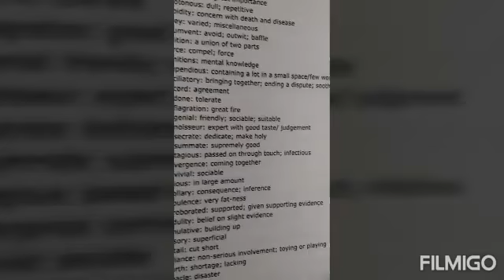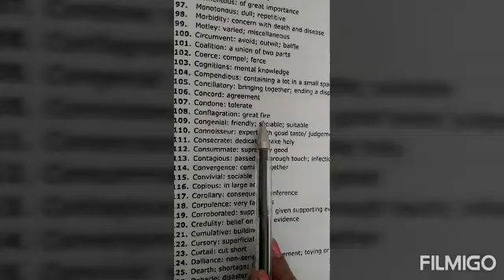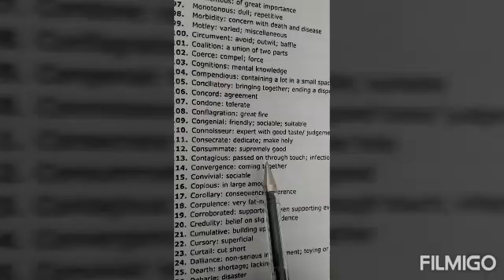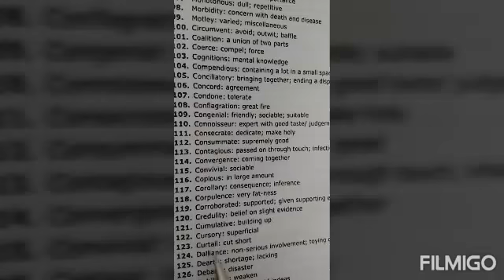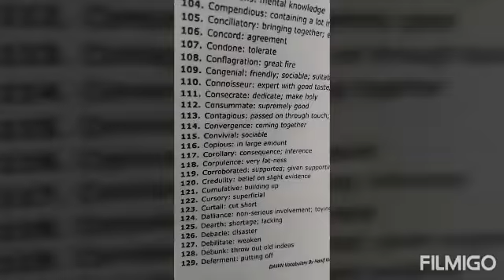VOCABULARY SERIES||(EP-12)FAIZA SHAIKH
Vocabulary plays a fundamental role in all directions so,In this lesson I will describe more vocabulary words which help you try to understand reading, writing, speaking and listening.